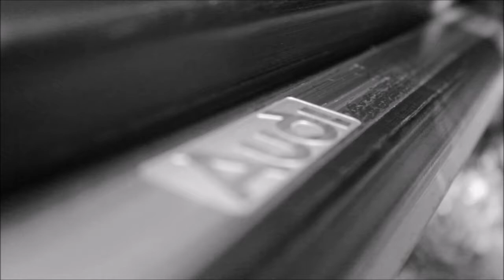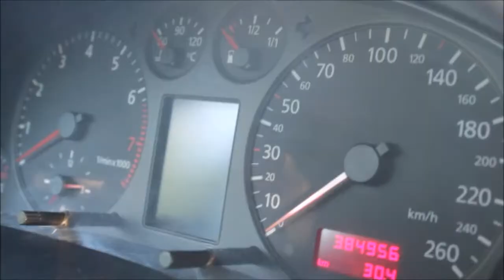Audi A6 | Жесть а не машина!